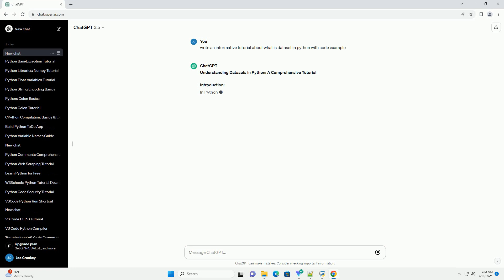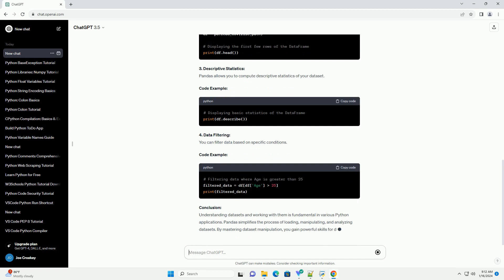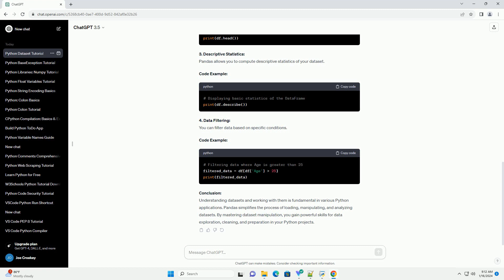what is dataset in python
understanding datasets in python: a comprehensive tutorial
introduction:
in python, a dataset is a collection of data that is organized and structured for analysis or processing. datasets are crucial in various fields, including data science, machine learning, and statistics. in this tutorial, we'll explore what datasets are, how to work with them, and provide code examples using popular libraries like pandas.
what is a dataset?
a dataset is a structured collection of data, typically organized in tabular form with rows and columns. each row represents an individual data entry, while columns contain specific attributes or features associated with the data. datasets can come in various formats, such as csv, excel, json, or databases.
working with datasets in python:
1. using pandas:
pandas is a powerful data manipulation and analysis library in python. it provides a dataframe, which is a two-dimensional, tabular data structure.
installation:
code example:
2. loading external datasets:
you can load datasets from external files using pandas. common file formats include csv, excel, json, and more.
code example (loading csv):
3. descriptive statistics:
pandas allows you to compute descriptive statistics of your dataset.
code example:
4. data filtering:
you can filter data based on specific conditions.
code example:
conclusion:
understanding datasets and working with them is fundamental in various python applications. pandas simplifies the process of loading, manipulating, and analyzing datasets. by mastering dataset manipulation, you gain powerful skills for data exploration, cleaning, and preparation in your python projects.

python dataset examples
python dataset to dataframe
python datasetdict
python datasets load_dataset
python datasets

Related videos on our channel:
python dataset examples
python datasetdict
python datasets load_dataset
python datasets
python datasets documentation
python dataset vs dataframe
python datasette
python dataset class
python dataset object